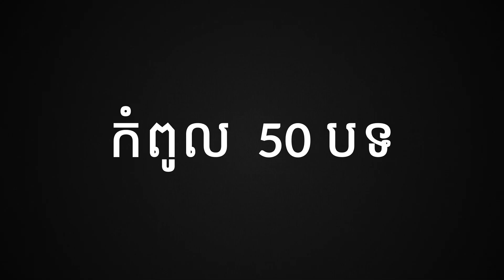CAMBODIA TOP 50 by Pleng - Week 6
ទាំងនេះជាបទចម្រៀងលំដាប់កំពូលទាំង 10 ក្នុងចំណោមបទពេញនិយមទាំង 50 ប្រចាំសប្ដាហ៍ទី 2 នៃខែវិច្ឆិកានេះ ចាប់ពីថ្ងៃ 07 - 13 វិច្ឆិកា 2019 នេះ។ នៅលើ Pleng by Smart ដែលមានអ្នកស្ដាប់ច្រើនជាងគេបំផុត។ ចង់ដឹងថាតើបទណាជាប់លំដាប់លេខខ្លះ? តោះៗ ចូលទៅកាន់ Playlist "Cambodia Top 50 by Pleng" ដើម្បីស្តាប់ដោយឥតគិតលុយ ទាំងអស់គ្នា

To find out if that song you can’t stop singing made the top 10 in the weekly Cambodia Top 50 by Pleng chart, check out the “Cambodia Top 50 by Pleng” playlist on the Pleng by Smart app for FREE